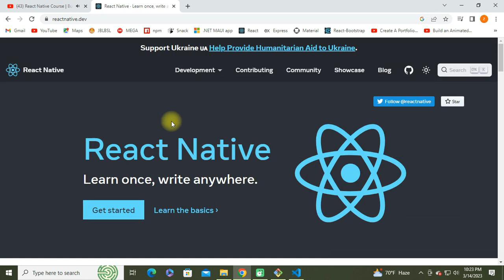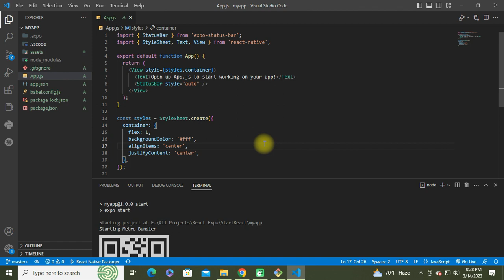Create React Native Expo App | Visual Studio Code | Step by Step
Welcome to the largest dedicated iOS tutorial channel on YouTube! Learn How to make mobile App

@zerostech is the place where you can get best video lectures needed to become a successful Android App | JAVA | Python | Flutter & Dart | JavaScript | React Native| Express | Expo | HTML | CSS | PHP | Django builder. All our effort is to make you understand the Android App Building concepts in a most simplistic and interesting manner.
Also, in almost every videos provide with source code

We'll go through all the core concepts of Coding including :
Variable and Constants, Data Types, Properties, Function and Parameters, Classes, IF Statements and a lot more!